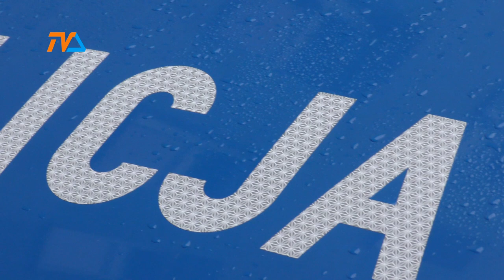Wakacje ze … śmiercią. |TV SUWAŁKI